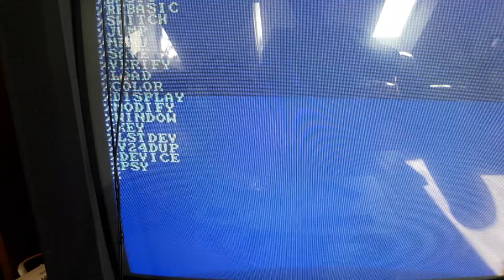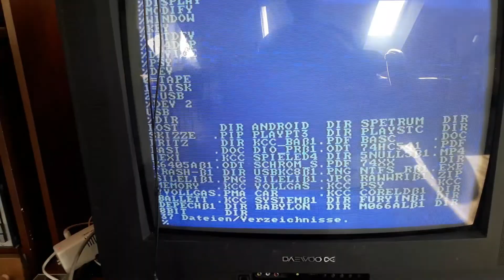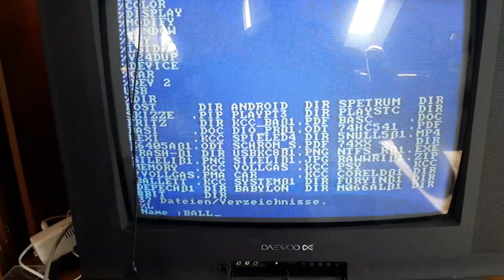Psy 2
Erst psy.kcc